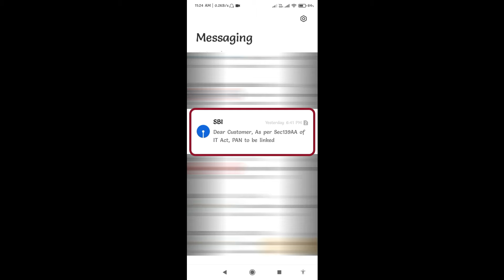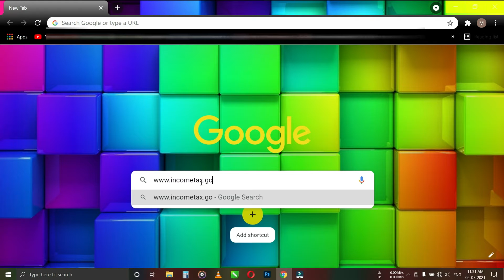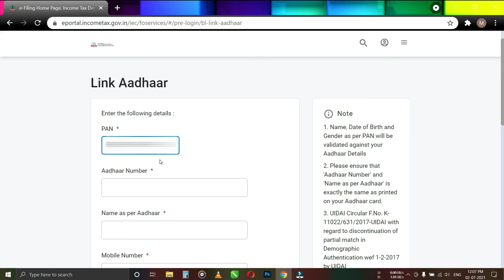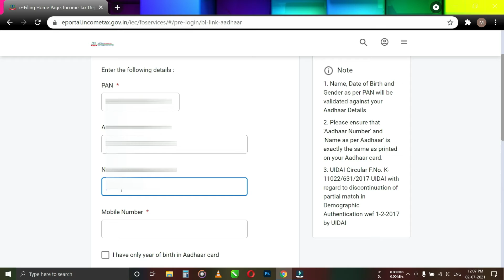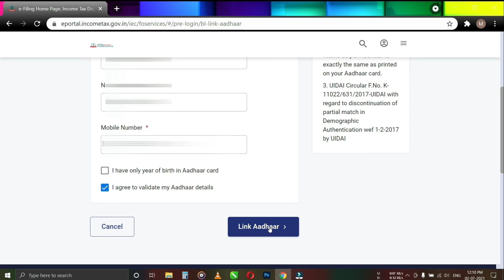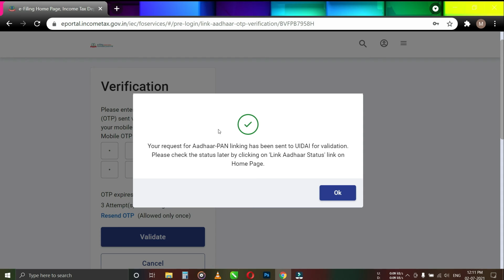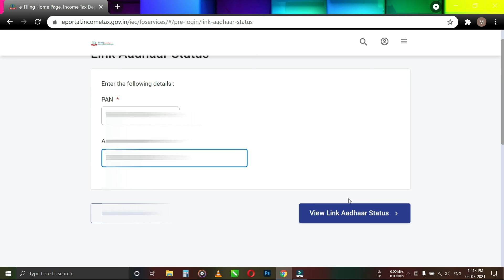how to link pan card to aadhar card | pan aadhar link kaise kare | link aadhar to pan card online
link aadhar to pan card online | pan card aadhar link status check online | how to link pan card to aadhar card | pan aadhar link kaise kare

Dosto aaj mainne is video me dikhaya hai ke kaise aadhar card ke sath pan card link kare.  Dosto umeed hai aapko ye video bahut pasand aayegi.  Thank you.